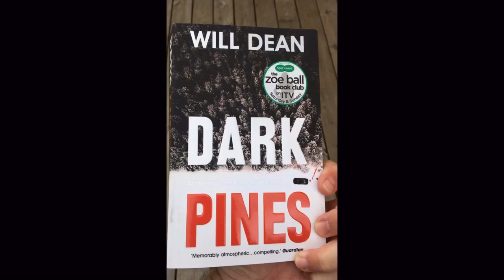Vintage Watch Collection | Affordable Talking Watches | Alternatives To Rolex Patek Omega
State Of The Collection 2019

This channel is usually all books, writing, publishing and forest life. But this video is different. I’m a watch geek and I’m happy to share my collection with you.

While I have a real appreciation for valuable vintage pieces (the double red Rolex Sea-Dweller, the 6263 Daytona, early Omega Smeedmasters, vintage Cartier Tanks, old military watches from IWC, Abercrombie & Fitch Seafarers, milsubs, Yema yachtingrafs, vintage Breitling Navitimers, tropical dial Explorers, A-series Royal Oaks, type xx chronographs from Breguet, the 3700 Nautilus from Patel Philippe and many others) I’m content not owning them. I enjoy studying them from afar.

I mention a couple of Hodinkee Talking Watches episodes and I’d encourage you to check them out if you haven’t already. Each one is superb.

My collection has no real monetary value (especially in vintage watch terms). But each piece speaks to me in some way. They have memories attached. I love learning about old mechanical watches and I relish the hunt for each new piece. Because there is no financial investment I’m very relaxed with my approach to collecting.

The watches I discuss in the video range from a pepsi Lucerne cockpit watch to a Universal Geneve polerouter to a Hema chronograph. There’s a grey-dial dive watch with Bakelite bezel, a small Swiss thermometer watch, a French bullhead chronograph, panda dials (Exactima and Kienzle), a German Meister Anker racing chronograph, a Lucerne chrono diver and a couple of interesting pieces with internal rotating bezels. Some original domed crystals, great patina tritium lume, and one of the most attractive micro-rotor movements you will ever see.

I’m very happy to answer questions in the comments.

Will